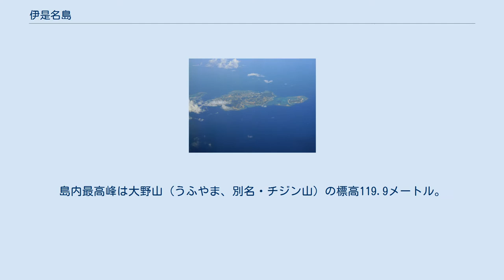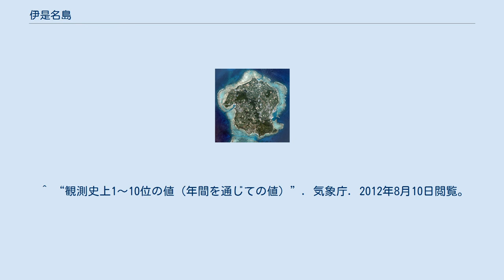伊是名島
西側から撮影した伊是名島 伊是名島（いぜなじま）は日本の南西諸島、沖縄本島北西部の伊平屋伊是名諸島に属する島。
沖縄県島尻郡伊是名村の主島。
 伊是名村で唯一の有人島。
面積は14.12km2で、近接する伊平屋島よりも標高は低く、海岸に面して平坦な地形が広がっている。
島内最高峰は大野山（うふやま、別名・チジン山）の標高119.9メートル。
かつては屋ノ下島と呼ばれる島が隣接していたが、伊是名場外離着陸場を整備した際に干拓され現在は伊是名島の一部となっている。
 島の南東部の東方沖約500mに降神島がある。
 伊平屋島にはハブが生息しているのに対し、伊是名島にはハブが生息しておらず、仲田港には「ようこそ ハブのいない伊是名島へ」と書かれた看板が設置されている。
 なお、歴史的には「伊是那島」と呼ばれた事がある（鹿児島藩による明治3年頃の人口統計より）。
 ^ “平成26年全国都道府県市区町村別面積調 島面積 (PDF)”. 国土地理院. p. 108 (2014年10月1日). 2015年3月16日閲覧。
 ^ 伊是名島（小学館『日本大百科全書』） ^ “平年値（年・月ごとの値）”. 気象庁. 2012年8月10日閲覧。
 ^ “観測史上1～10位の値（年間を通じての値）”. 気象庁. 2012年8月10日閲覧。
 ^ 王様で、心のブランドづくり（全国町村会）